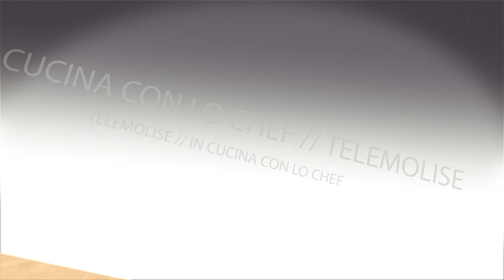In Cucina con lo Chef-141-Timballo di melanzana con provola,salsiccia e funghi-Telemolise-15/04/2019